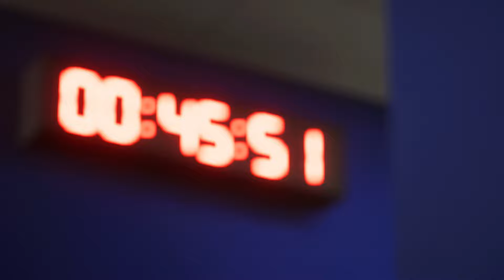УКРАЇНА - БЕЛЬГІЯ. ЄВРО 2024. 3-Й ТУР. СИМУЛЯЦІЯ fc24.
БЕЛЬГІЯ - РУМУНІЯ. СИМУЛЯЦІЯ ЄВРО 2024 2-Й ТУР. ВСЕ ЗАЛЕЖИТЬ ВІД РУМУНІВ

матч створено виключно в розважальних цілях, прохання не сильно сприймати до серця! все ця для того щоб зарядитися емоціями напередодні головної зустрічі в нашій групі. УКРАЇНА - БЕЛЬГІЯ. ТРЕТІЙ ТУР ГРУПИ Е.

ПІДТРИМУЙТЕ ЗБРОЙНІ СИЛИ УКРАЇНИ🔥